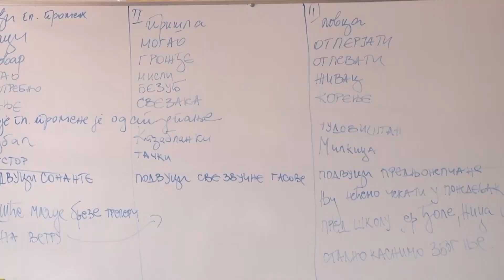Novi pravilnik o ocenjivanju u školama